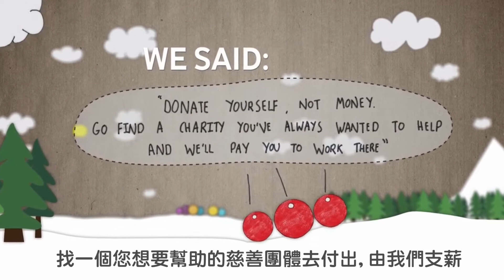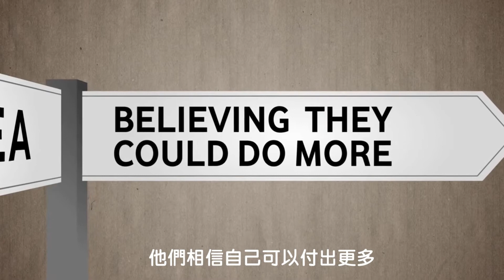【天工藝術理念】 Philosophy of Chang & Sons Fine Arts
天工藝術誠摯邀請您一同為台灣的藝術文化盡一份心力，讓這份能量有更多綻放與發揮的可能性，將這塊土地的美傳遞到世界各個角落，延續台灣藝術文化精神。

天工藝術
新北市中和區立德街 112 號 4 樓
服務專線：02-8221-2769